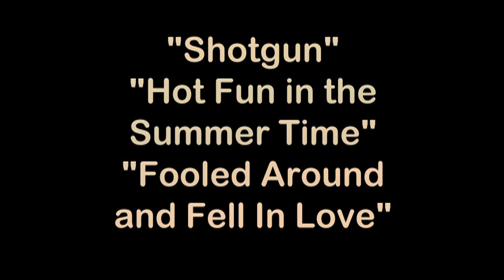Shotgun, Hot Fun in the Summertime, Fooled Around And Fell In Love - The ConSoulers June 3rd, 2011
The ConSoulers perform two planned songs: "Shotgun" and "Hot Fun in the Summertime", followed by a spontaneous improvisation for "Fooled Around And Fell In Love" -

On Friday evening June 3rd, 2011 The ConSoulers played three sets at the Cove Restaurant at Elm Hill Marina in Nashville, TN. During the second set Tim Buppert wore a GoPro HD videocamera. These videos constitute the second instances of the "Buppert-Cam".